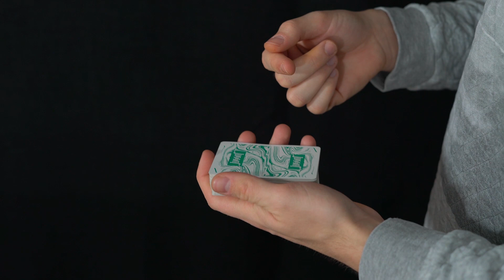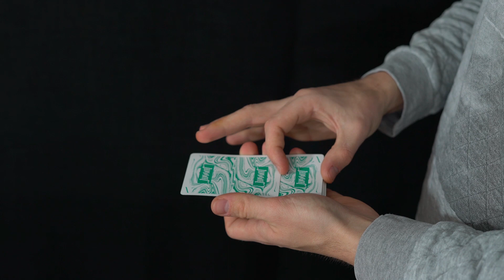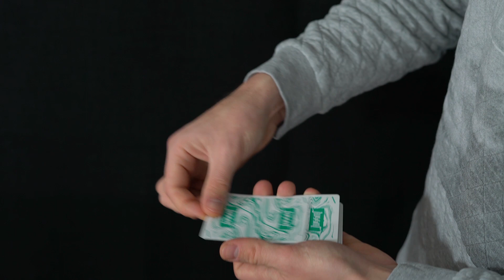Truco de magia visual explicado! - Blow Color Change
-Envíame lo que quieras aquí:
Julio Ribera Sempere
Apartado de correos nº14
Beniparrell, Valencia
46469 España.